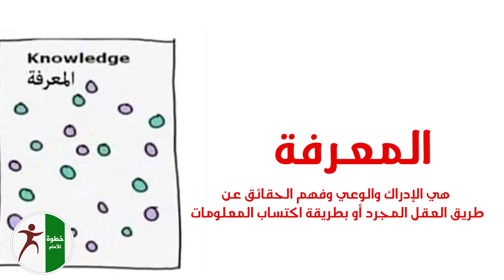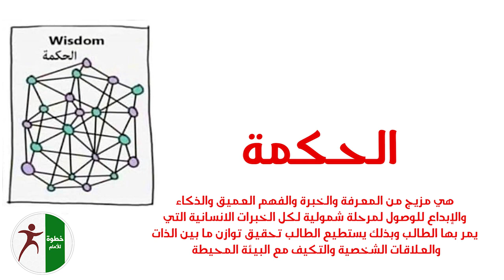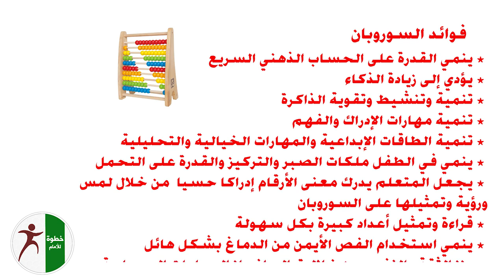تعريف برنامج الحساب العقلي او الذكاءالعقلي الياباني سوروبان soroban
فيديو لوصف برنامج الحساب العقلي أو الذكاء العقلي الياباني سوروبان soroban وتوضيح فكرته وأهدافه وفواىده